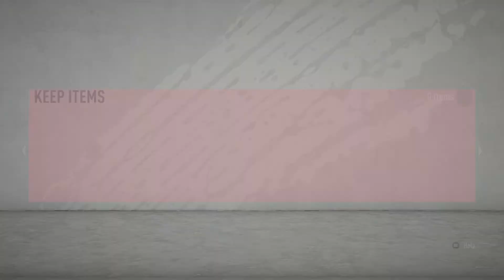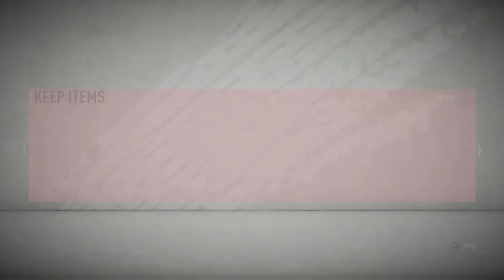FUT 20 - Weekend League and Rivals Rewards- Amazing Walk out Packed!!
rewards opening video